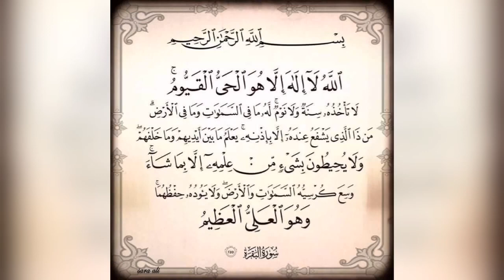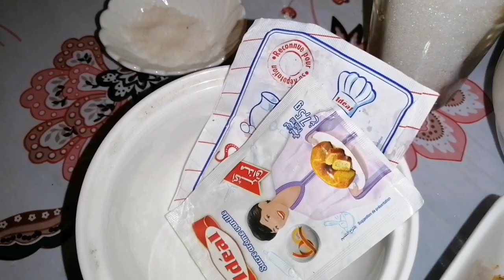كيكةديل شكلاطة_الكاوكاو سهلة_بسيطة المبتدئين لذيذه لا تفوتك🤤